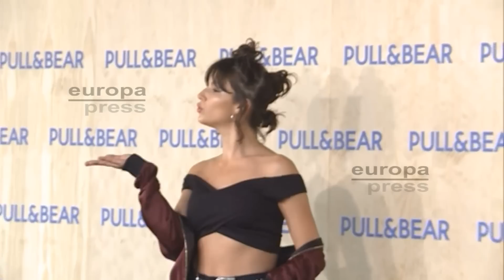¿Ha ganado Úrsula el amor de Chino por el estómago?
Ya nos demostraba que a mujer fuerte no le gana nadie. La dulzura, la constancia y la pasión de Úrsula Corberó ha hecho que la actriz vaya despuntando cada vez más en el mundo de la industria cultural española. Úrsula acudía al estreno del 'El pelotari y la fallera'. Un corto que promete dejar al espectador, y por supuesto a Úrsula, con mucha hambre. La actriz se declara como toda una cocinitas, ¿habrá ganado el amor de Chino Darín por el estómago?